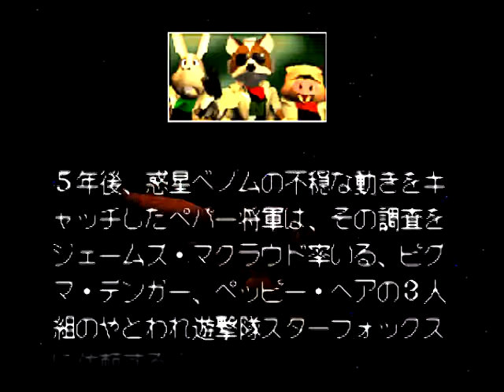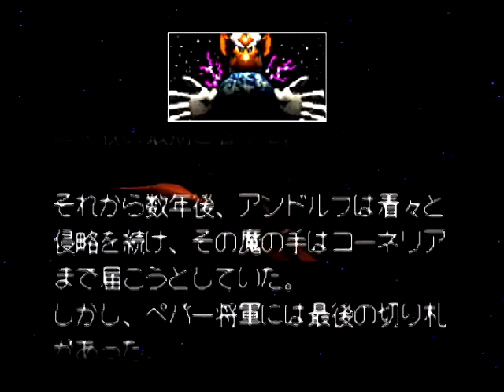Star Fox 64 (JP) - Walkthrough - "Monologue"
Because from the title menu through the monologue is a boring 2 minutes. I decided to make the monologue its' own video.
(Part 1 is rendering as I type this and will be up soon)